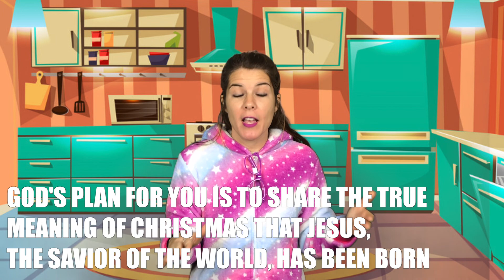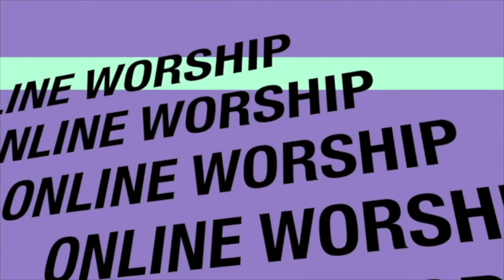Annistown Kids Online Worship: Mary and Elizabeth